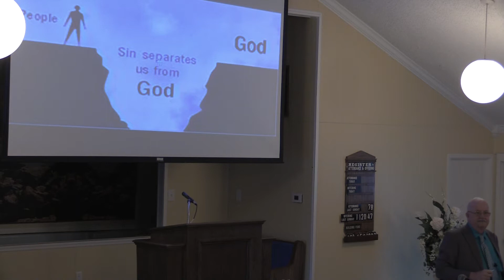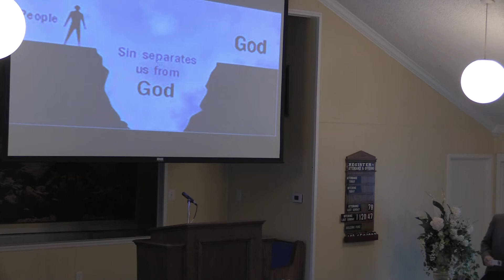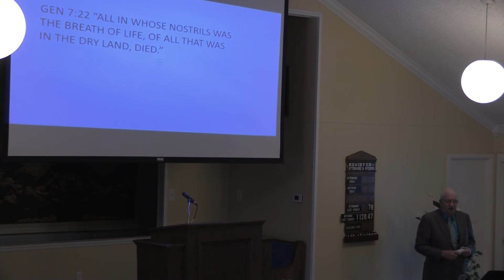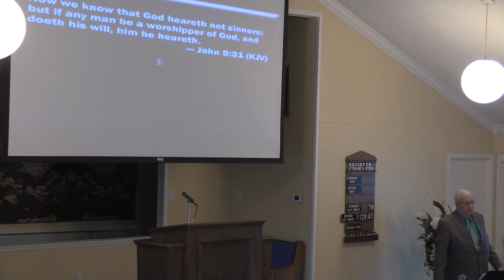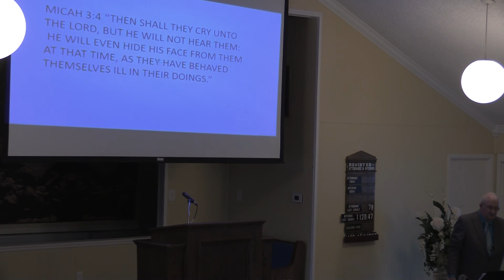00003 Bob Harper - "Sin Separates"